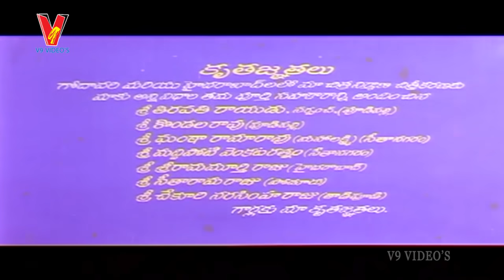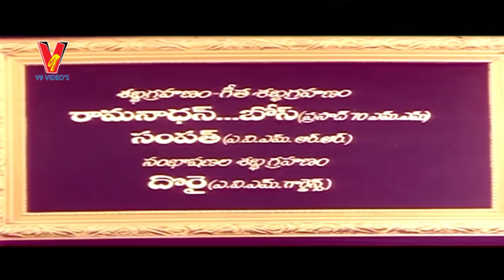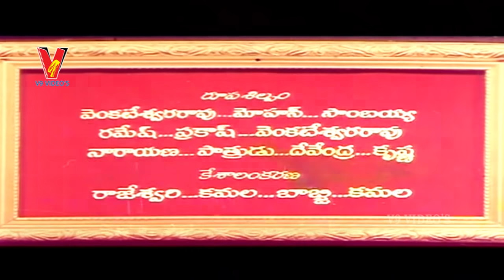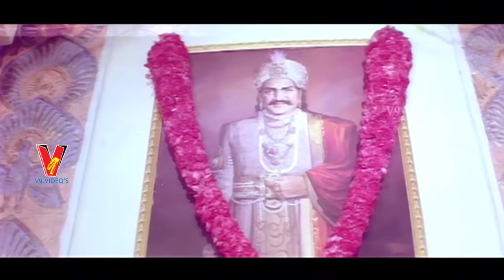TANDRA PAPARAYUDU | TELUGU FULL MOVIE | KRISHNAM RAJU | JAYAPRADA | JAYASUDHA | V9 VIDEOS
Watch and enjoy TANDRA PAPARAYUDU full length telugu movie on V9 Videos. Starring Krishnum Raju, Jayapradha, Jayasudha, Mohan Babu, Sumalatha, Pran, Gummadi among others.

The film is based on the life of 17th century warrior Tandra Paparayudu, the General of Bobbili, and General Bussy. The film was featured at the 11th International Film Festival of India.

Director : Dasari Narayana Rao
Producer : U. Suryanarayana Raju
Release Date : 1986